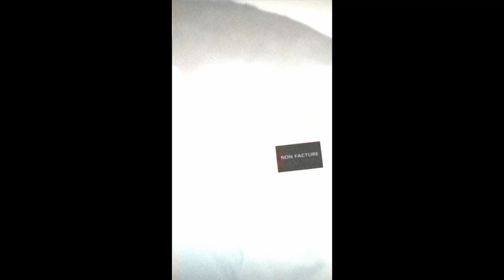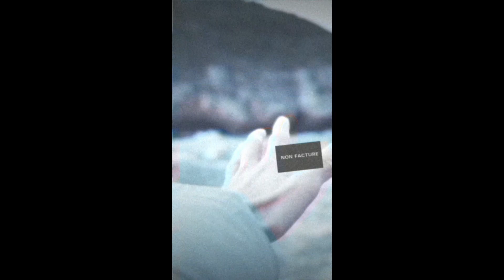HAELIUM - Sun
From "Non Facturé" EP:

Animation by SERGINSKI.
Mixed and mastered by Gabriel Kadiri.

Follow HAELIUM:
  / haeliummusic
  / haeliummusic
  / haeliummusic